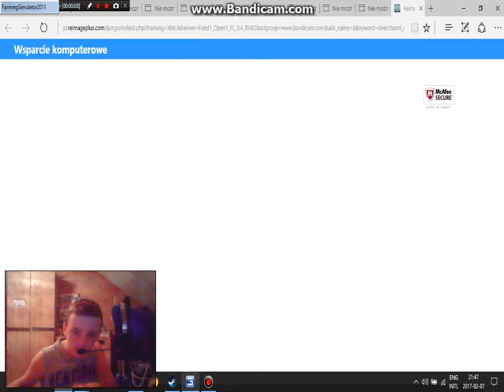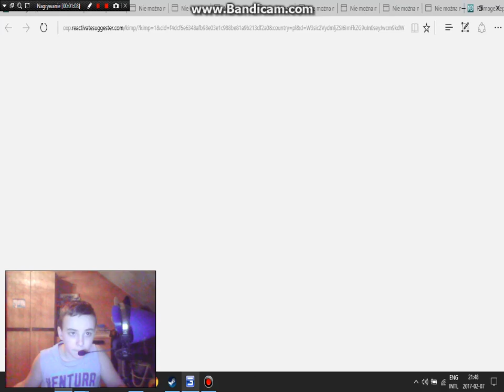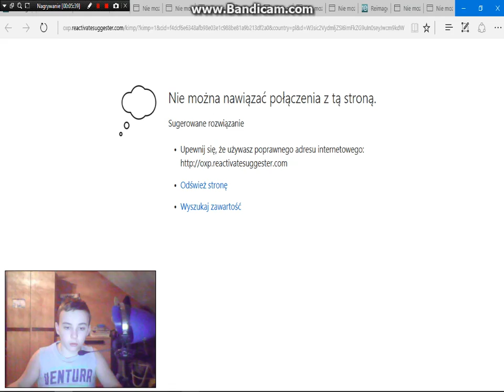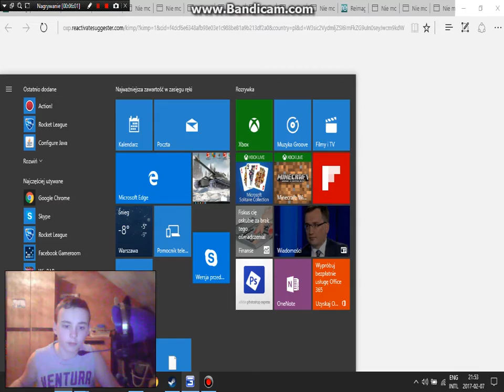Talerzowanie w LS 11 + (KAMERKA) #1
Sory za lagi i ze bylo mnie tak slabo slychac .
jak sie filmik podabal to zostaw suba i lapke w gore
nie zapomnij kliknac dzwineczka :}